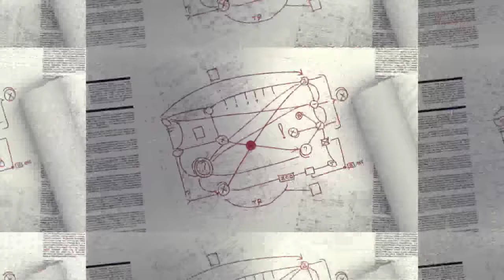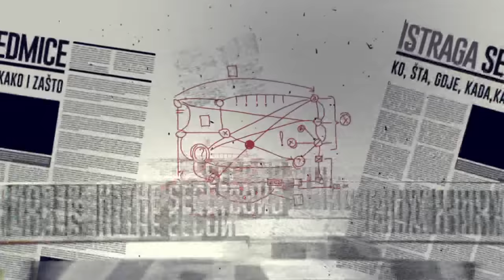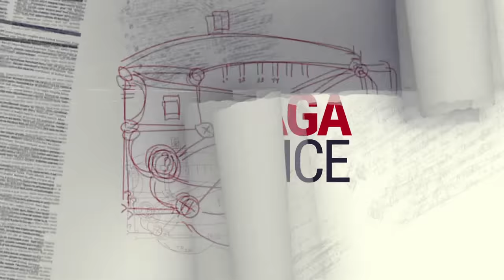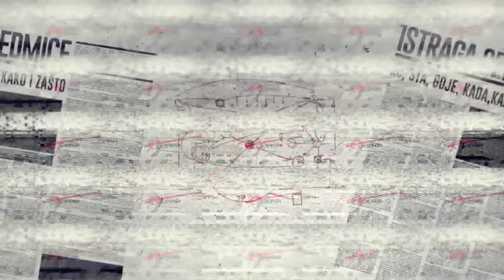ISTRAGA SEDMICE (27 08 2023)